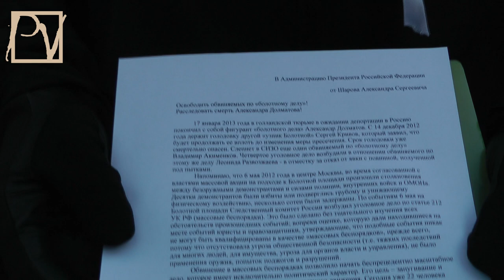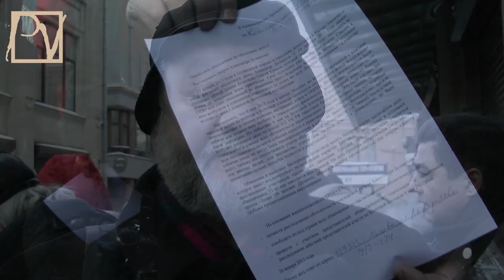ПОДАЧА ГРАЖДАНСКИХ ПЕТИЦИЙ ПУТИНУ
26 января 2013 г. состоялась массовая подача гражданских петиций в Администрацию Президента - в знак протеста против развязанных Кремлем политических репрессий. Петиции подали более 100 человек. Смотрите репортаж Politvestnik.tv